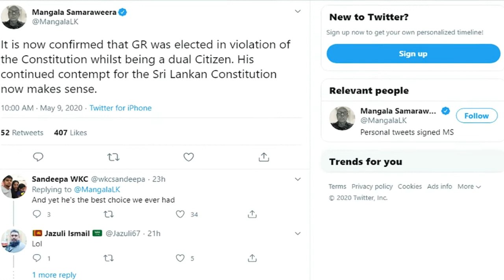ගෝටාභය ඉවත් කර පස්සා දොරෙන් සජිත් ජනපති කරන හීනයට මංගලත් එක්වෙයි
ජනාධිපති ගෝඨාභය රාජපක්ෂ මහතා පසුගිය ජනාධිපතිවරණයට තරඟ කරන ලද්දේ ව්‍යවස්ථා විරෝධී ලෙස බවත් ඒ වන විට ඔහු ද්විත්ව පුරවැසිභාවය දරමින් සිටි අයෙකු බවත් හිටපු ඇමැති මංගල සමරවීර මහතා සඳහන් කරයි.